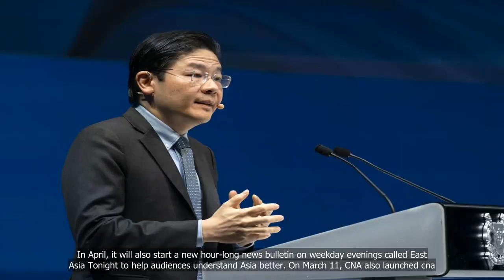Media must resist pressure to create clickbait, sensationalist content: DPM Wong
💗📌 Singapore